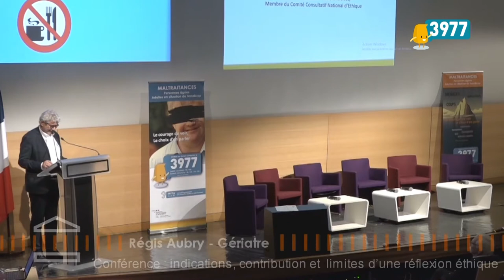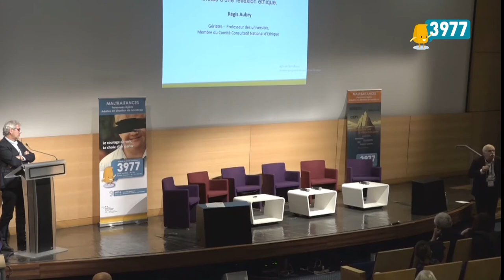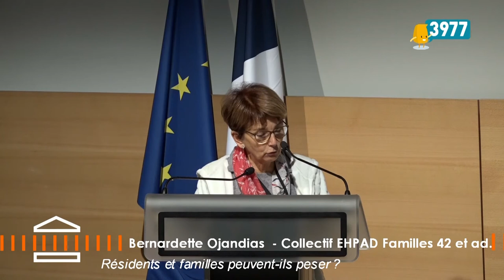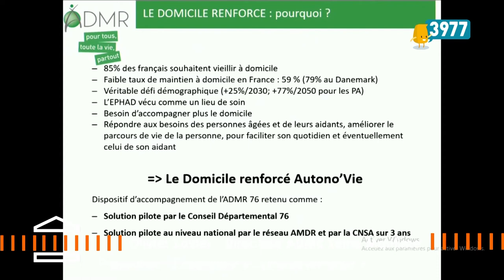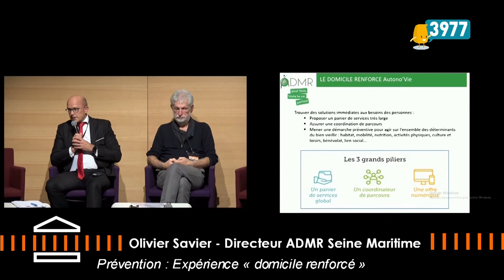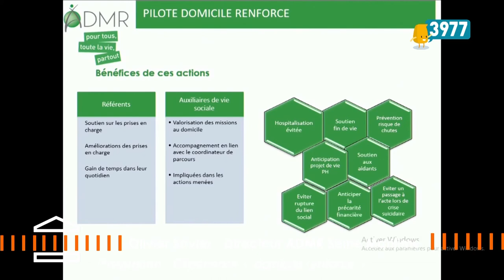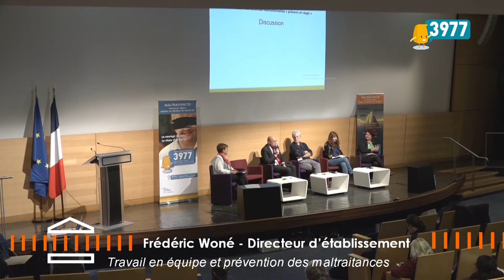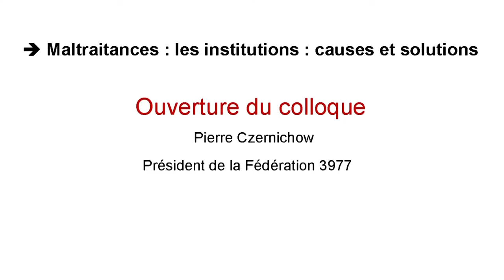3977 Colloque 2022 Partie 02 - Maltraitances : les institutions : causes et solutions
Colloque National 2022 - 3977 - Partie 02 -  Maltraitances : les institutions : causes et solutions

00:00 Conférence : indications, contribution et limites d’une réflexion éthique.
Régis Aubry
Gériatre, Professeur des universités, membre du Comité Consultatif National d’Ethique
Table ronde : maltraitances institutionnelles « prévenir et réagir »

51:40  Résidents et familles peuvent-ils peser ?
Bernadette Ojardias  (Collectif Ehpad Familles 42 et autres départements)

01:09:55 Conciliation et médiation : en parler avant tout
Richard Grivel (Président Alma 74)

01:23:03 Formation des professionnels à la lutte contre les maltraitances
Céline Carreau (Présidente Alma 33)

01:39:22 Prévention : Expérience « domicile renforcé »
Olivier Savier (Directeur ADMR Seine Maritime)

01:56:38 Equipes mobiles et mutualisation des retours d’expérience
Sophie Moulias (gériatre, AP-HP)

Colloque 2022  / Maltraitances : les institutions : causes et solutions.